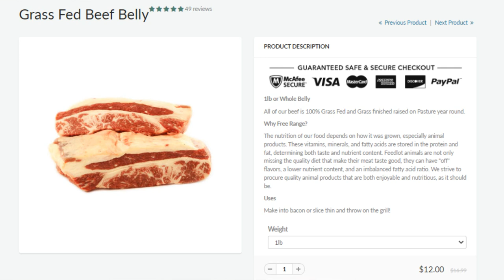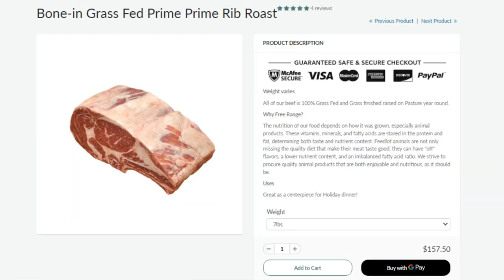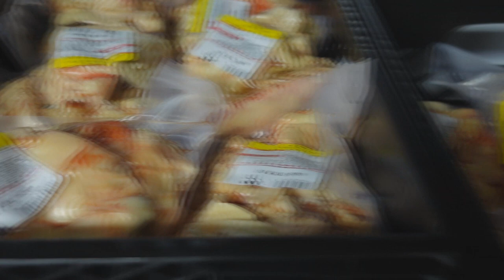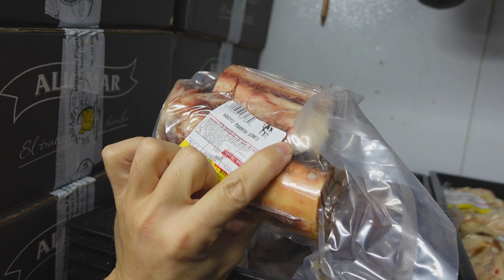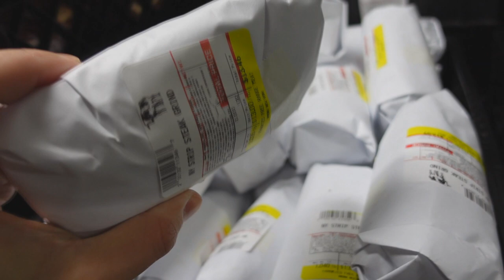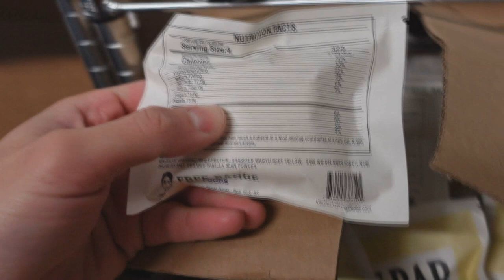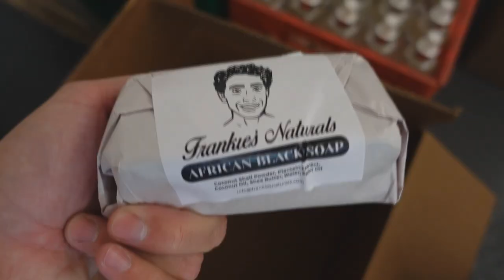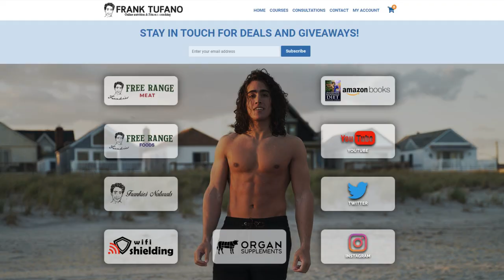SO MUCH WAGYU! Holiday Sales! New Products! Frankie's Meat Vlog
00:00 - Starting with some reviews
03:36 - New wagyu products
06:27 - Can't do everything myself
07:03 - More products
08:21 - Poultry
09:05 - Frankie's Free Range Foods
10:42 - Roast beef and kefir grains
11:05 - Organ Supplements
11:55 - WiFi Shielding Frankie's Naturals
12:21 - Electrolyte Water Kefir?
13:38 - Wrapping things up